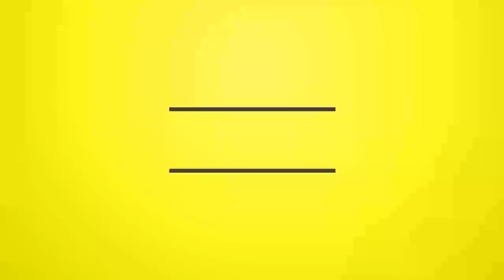DJ Kenny - Middle East Rulers (Dancehall Mixtape 2019)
DJKenny - Middle East Rulers (Dancehall Mixtape 2019)

Tracklist

Fight - Shaq Royal
8:06 - 9:58
Celebration (Radio Edit) - Digital Sham
15:44 - 16:53
Nah Mad (Ova Nuh Gyal) - Munga Honorable
16:48 - 17:42
Gwaan - Dexta Daps
20:26 - 21:18
Addi Right Size - Vybz Kartel, Lolaa Smiles
21:55 - 23:26
Flavours - Govana
23:48 - 25:05
Ohh Lala La - Squash
25:29 - 26:47
Dom Pérignon - Aidonia
27:19 - 29:24
Money Fever - Squash
30:16 - 31:17
Touch Down (Remix) - Stylo G, The FaNaTiX
33:11 - 35:33
Big Baller (Benzema) - Aidonia
35:56 - 37:24
Hombre - Govava
38:10 - 40:21
Militance - Star Captyn
40:40 - 41:41
Heartless Killaz - Alkaline
42:02 - 43:45
1BranDat - Sashie Cool
43:40 - 44:48
Deso It Deh - Vybz Kartel
44:56 - 46:23
My Type - Teejay (Removed due to ©)
Tie Me Up - Shenseea (Removed due to ©)
Me Alright - Mavado (Removed due to ©)
Feel Like Party - Jahmiel (Removed due to ©)
Same Energy - King Ko$a (Removed due to ©)
12 Gauge - Hard Fi Deal Wid (Removed due to ©)
Milli Right Now - Munga Honorable

Bottles & Crate - Mr Chumps

Ricky Teetz - No Phase Me.-15381 - Ricky Teetz

Lavish - Squash

3ZN - Rygin King

Get Gyal Easy - Singer J, Tamo Jay

B.U.N - Beenie Man, Jus Chris

Ride It - Maestro Don, Starface

Up Top Boss - (Explicit) - Teejay - Knackoutt Production.-15381 - Teejay

Braff - Teejay, Ding Dong

Chip Ice - IamStylezMusic

Trending Gyal - Shenseea

Top Champ - I-Octane

Allergy - Squash

Government - Chronic Law

Get The latest Sound Effect for your mix from DJ Tay Wsg

FB. @djkennyjamixtapes @RealDjKenny , TT. @realdjkenny